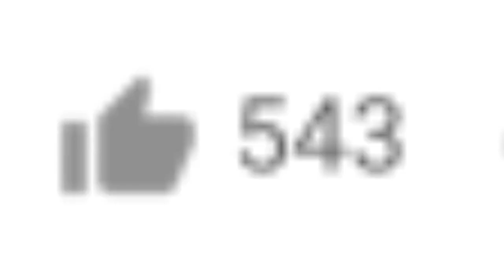COMO ENCONTRAR EL MAPA DEL TESORO DEL NUEVO PASE ELITE DE FREE FIRE || DIA #3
Chao.

____Link Para Diamantes Gratis____

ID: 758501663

_____Aquí el ID de Mi Clan De Free Fire_____
ID: 66558117